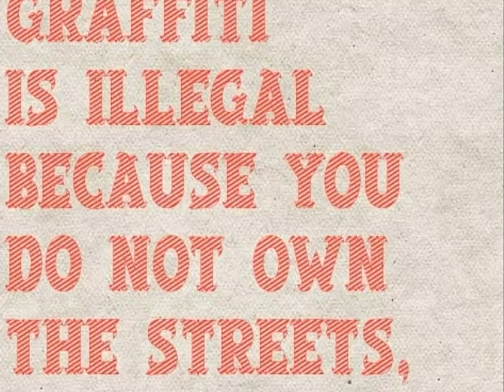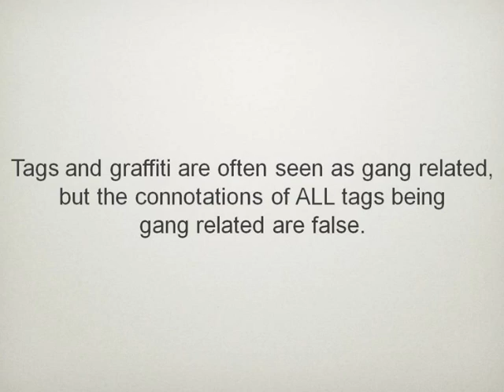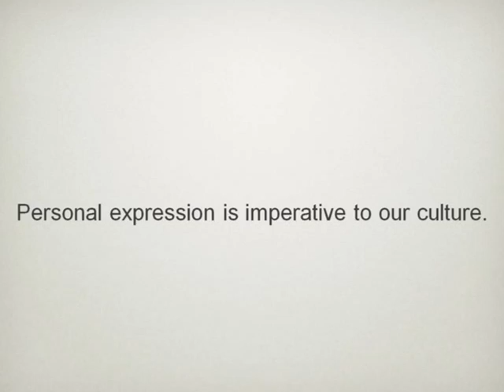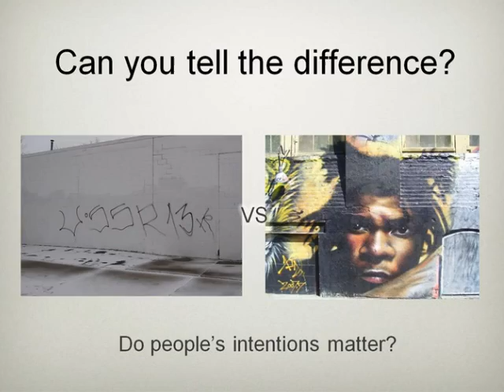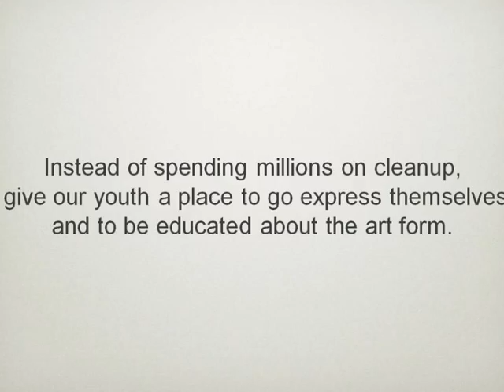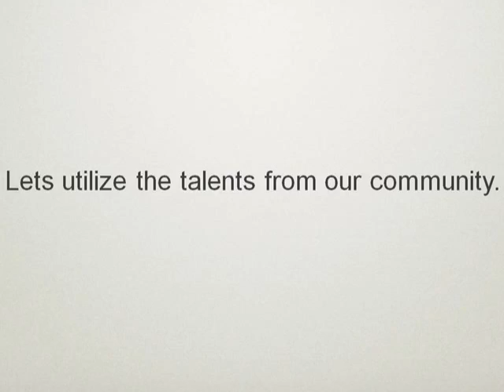"The Voice of the World Around Us"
Class movie project...just backin it up on youtube!